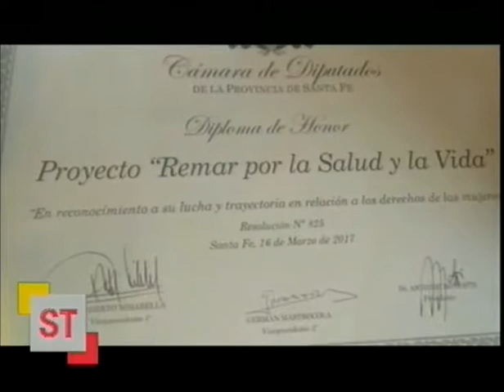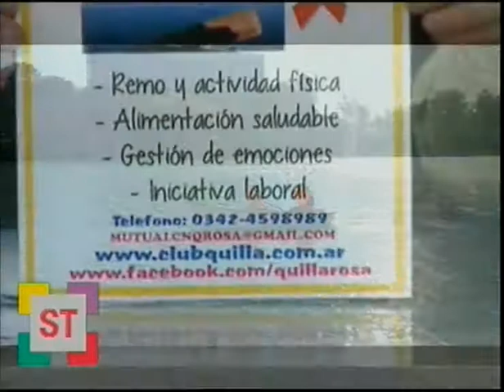ENTREVISTA QUILLÁ ROSA